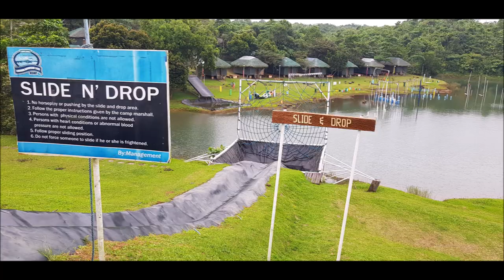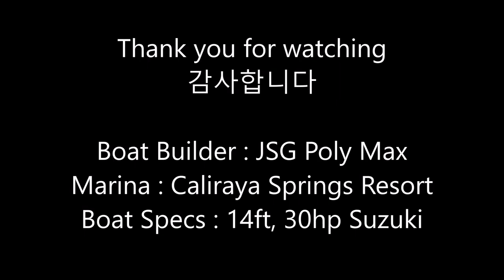필리핀에서 폴리에틸렌 배스 보트 구입후 언박싱 및 리뷰 Buying and Review a Poly Ethylene Bass Boat in the Philippines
I decided to buy a PE boat know as Whaly boat (Netherlands) or PE boat (not a plastic boat)

I will see how good or bad for fresh water fishing (bass fishing) and towing a wakeboard.

Installed brand new suzuki 30hp OBM (2 stroke)

Boat builder is JSG POLY MAX PHILIPPINES

In this episode :

Resorts in Caliraya Lake
- Caliraya Springs Resort
- Mountain Lake Resort
- Mike's Paradise Resort
- Lagos Del Sol Resort

Cameras
- SMASUNG Galaxy S8

Boat Specs
- 14 ft
- Poly Ehtylene
- Suzuki 30hp OBM 2 stroke

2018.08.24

필리핀 배스낚시의 성지 깔리라야 호수는 낚시뿐만 아니라 다양한 수상레포츠가 가능한 필리핀에서 거의 유일한 호수라고 할수 있다.

카이트서핑, 웨이크보딩, 수상스키, 제트스키, 윈드서핑, 스탠드업 패들보드 까지...

해안선이 길게 들쑥날쑥 하여... 수면이 잔잔하면서도 넓은곳들이 많고, 숙련자들은 파도가 있는곳에서 좀더 짜릿한 테크닉을 구현할수도 있다.

국내 배스낚시와는 차원이 다르고 아마츄어들에겐 자칫 밋밋할수도 있는 배스낚시 환경이 이곳은 완전히 다르다.

울창한 밀림과 청정호수에서 마음껏 수상레져까지 즐길수 있는 실로 놀라움을 금치못하는 곳이라고 할수 있다.

다양한 레져를 겸한 배스낚시 영상을 앞으로 계속 업로드할 생각이다.

구독은 꼭 좀 눌러주세요.